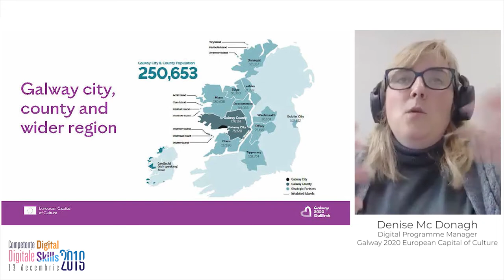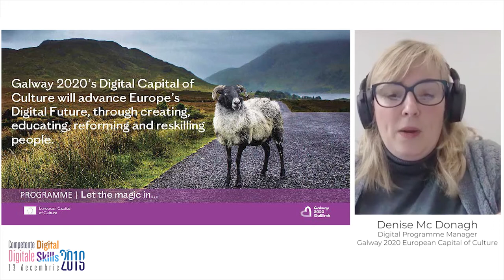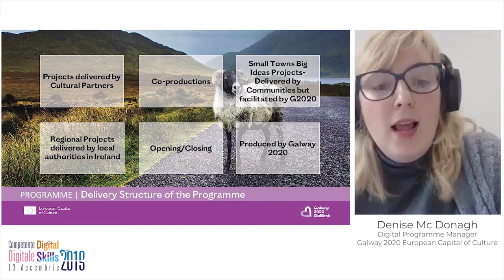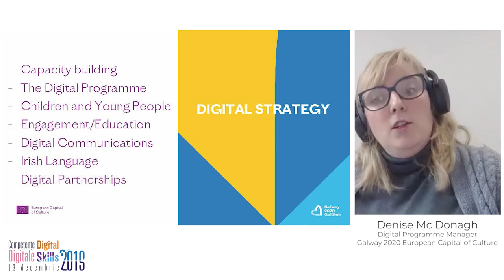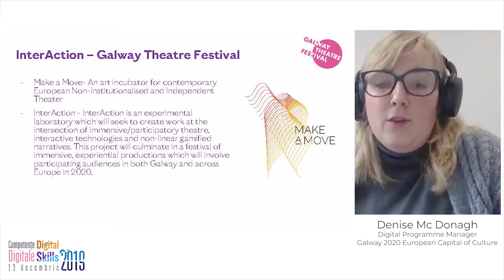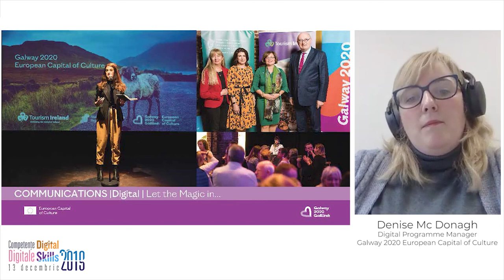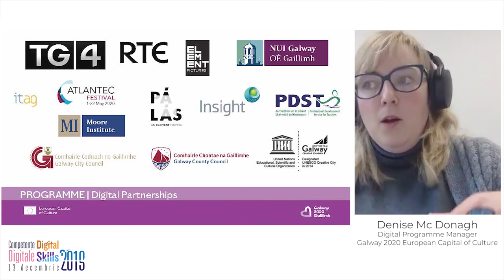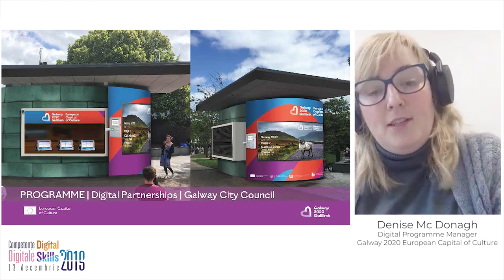Denise Mc Donagh Galway 2020 European Capital of Culture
Denise McDonagh, Digital Program Manager, Galway 2020 European Capital of Culture.

Denise McDonagh is passionate about creativity and technology, with over a decade of experience in the multimedia industry and a deep knowledge in several digital creative industries, especially in multimedia production and digital storytelling.